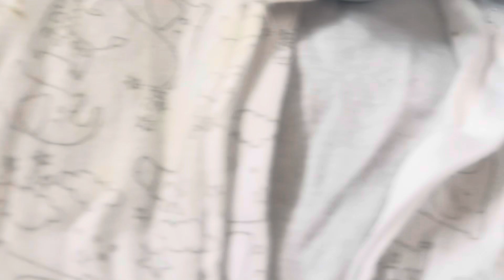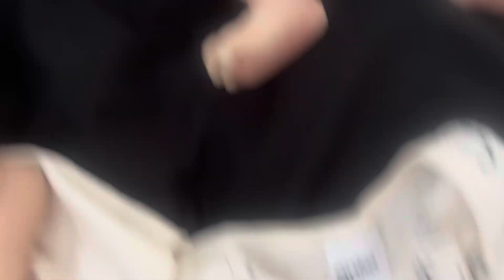Getting Reborn Dolls Ready For The Zoo 🦁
Hey guys sorry I haven’t been posting I had end of term exams